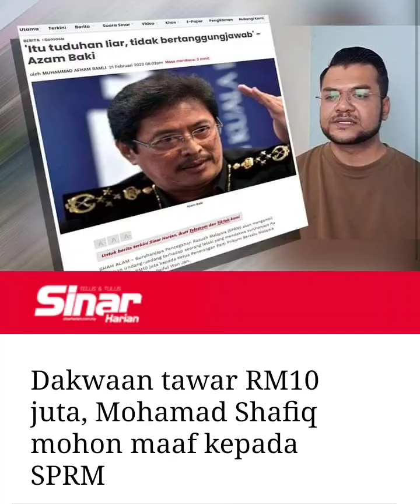DAKWAAN TAWAR RM10 JUTA‼️SHAFIQ MOHON MAAF